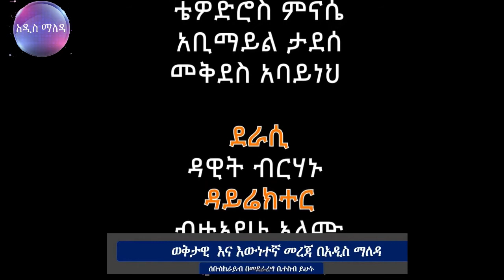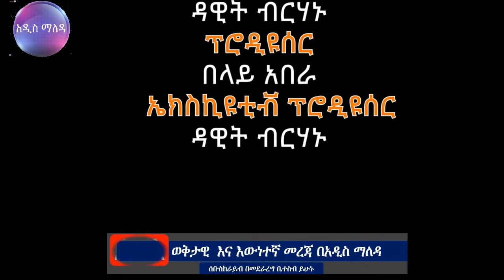የሳሎን ሹክሹክታ / YESALON SHUKSHUKTA (ክፍል አራት)